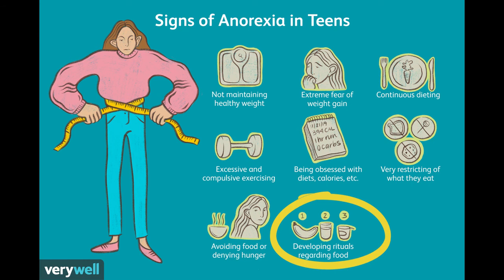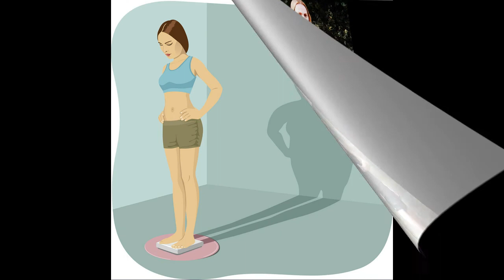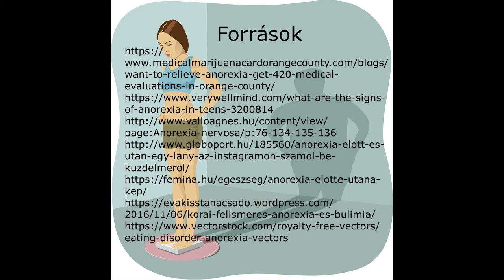Időspirál élményközpont - Az anorexia